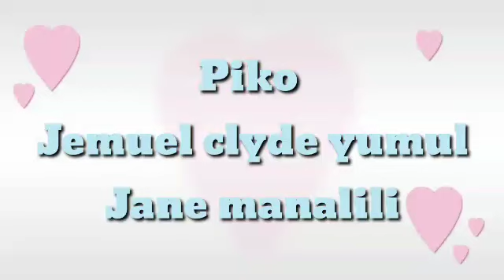Physical Education "Piko"